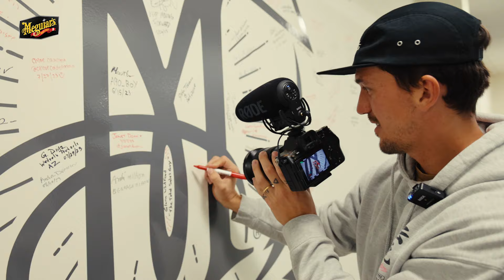Paint Correction & Detail on Dustin William's Custom Subaru WRX - All-New Meguiar's VLOG!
In this vlog, we’re excited to have Dustin Williams come to Meguiar’s headquarters with his freshly built 2015 Subaru WRX. We start this day of car detailing off by giving a good wash to clean off the dirt and debris, then move on to evaluating the paint so we can select the best detailing product to correct the paint. Dustin just recently had it sprayed, and it’s ready for us to start working on. After inspecting the paint and doing a test spot, we landed on our new Pro Speed Polish for light paint correction and scratch removal and take the paint color to the next level. Then, we added our Ultimate Insane Shine Paint Glosser, it is very similar to a polish and will maximize paint depth, color, and shine. We don’t apply any wax or paint protection since the paint is so fresh and still needs time to cure. We finish off the detail by dressing the tires and cleaning the glass. When all is said and done this beautiful widebody in custom “lava orange” is transformed and looks spectacular!

0:00 – Intro
1:18 – Washing & Drying
3:44 – Paint Correcting Fresh Paint
5:43 – Finishing Touches
7:50 – Wrapping It Up